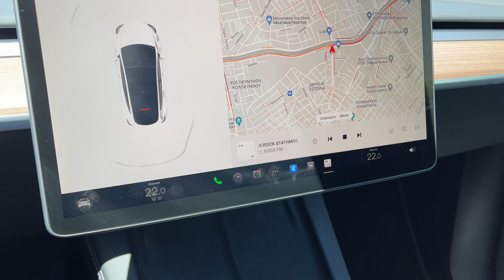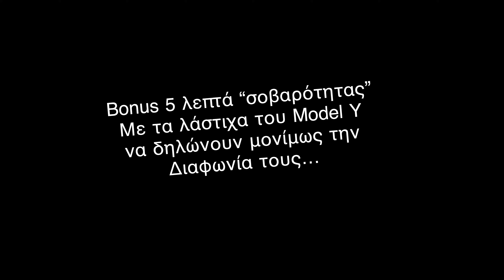Η ζωή με ένα Tesla Model Y: Η βόλτα !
Πριν από λίγο καιρό, όπως αναφέρω και στο βίντεο, είχα το...θράσος (!) να ζητήσω από την Tesla, να μου δώσει ένα αυτοκίνητο να το δοκιμάσω. Η εταιρεία ανταποκρίθηκε άμεσα και με τον καλύτερο τρόπο, και μου. διέθεσε ένα Model Y Long Range για μερικές ημέρες. Η καθημερινή συμβίωση με ένα Tesla είναι μια πραγματικά μοναδική εμπειρία, με διαφορετικό τρόπο από οποιοδήποτε άλλο ηλεκτροκίνητο και μη αυτοκίνητο.

Στο δεύτερο βίντεο της σειράς, βλέπουμε το πως είναι σε ... βόλτα, και ειδικά όταν αυτή γίνεται με βασικό κριτήριο την οδηγική απόλαυση. Ένας χαρακτηρισμός που δύσκολα μπορεί να "συνδεθεί" με ένα ηλεκτροκίνητο αυτόκινητο, όμως το Model Y είναι ένα Tesla.